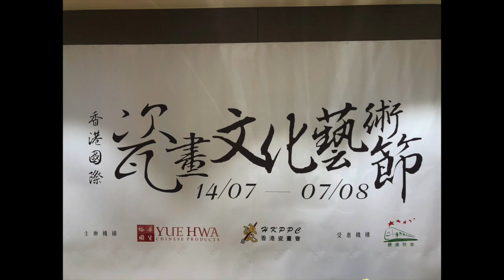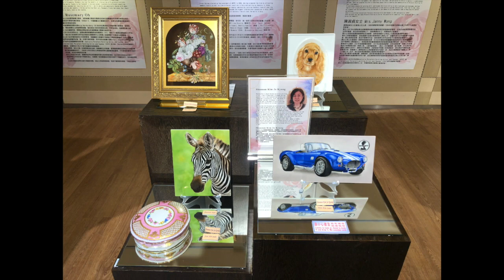International Porcelain Painting Art & Culture Show Hong Kong 2022